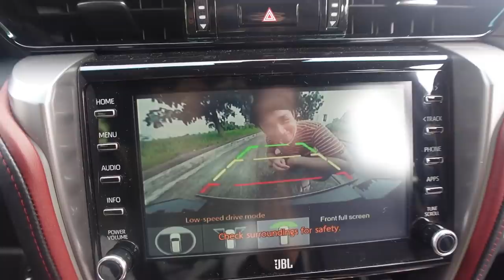NEW CAR REVEAL! Proud si mama 😭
“And, when you want something, all the universe conspires in helping you to achieve it.”
Sorry I got so excited I had to "unbox" the whole car right away hahaha! Whatever your dream is, let's manifest it!

Car: Toyota Fortuner LTD 4x2